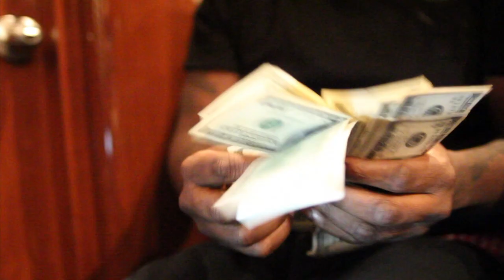WOOH DA KID ON P.NOBLE TV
1017 BRICKSQUAD REPRESENTA WOOH DA KID CHECKS IN  WITH NEW FOOTAGE FROM THE P.NOBLE TV DVD VOL. 4